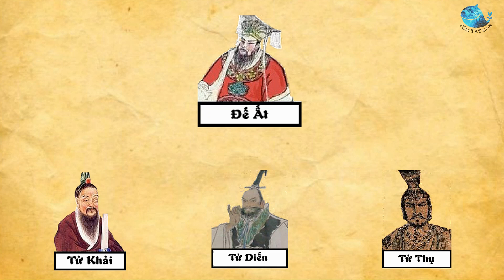Tóm Tắt: 600 Năm Nhà Thương | Shang Dynasty | Tóm Tắt Gọn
Nhà Thương ( nhà Ân, Ân Thương)  là triều đại đầu tiên được xác nhận rõ ràng về mặt lịch sử của Trung Quốc. Theo ghi chép trong lịch sử, nhà Thương tiếp nối sau nhà Hạ (triều đại cần khảo chứng thêm) và trước nhà Chu. Triều đại này trước sau có 30 đời vua trị vì, bắt đầu từ vua Thành Thang và kết thúc ở vua Trụ. Sau khi nhà Thương diệt vong. Cơ Phát lên ngôi thiên tử, lập ra nhà Chu, tức Chu Vũ Vương.
* Hình ảnh trong video chỉ nhằm mục đích minh họa, không có mục đích gì khác.
Giọng đọc: FPT AI
Nguồn thông tin: Từ nhiều nguồn ( wikipedia, biên niên sử,...)